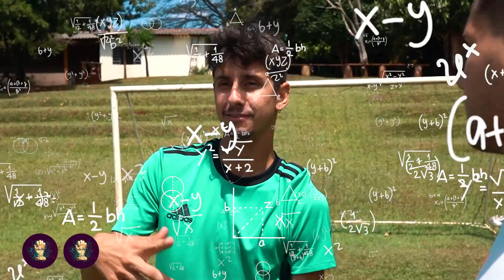UMA NAMORADA OU LUVA PROFISSIONAL DE GOLEIRO?!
Galera, hoje é desafio pro Arthur valendo a luva nova ou uma nova crush!!